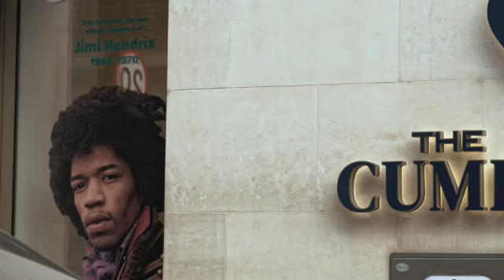Dainius Vilnius Neris Misisipė SD 480p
Dainius Vilnius - "Neris - Misisipė", nauja aranžuotė Ginto Litinsko, teksto ir muzikos autorius Mindaugas Briedis.